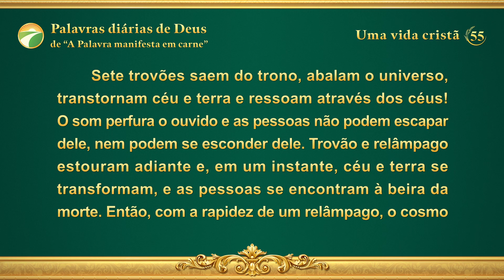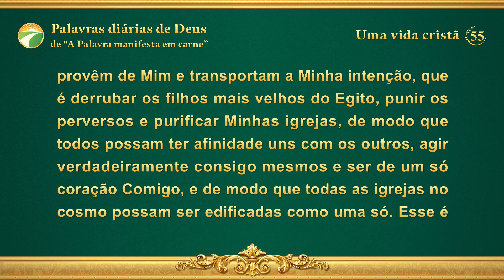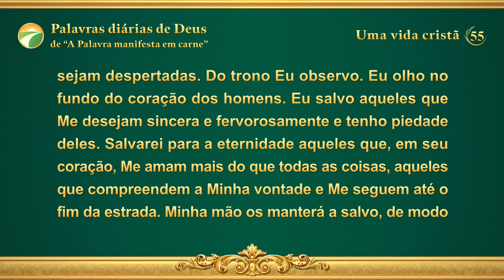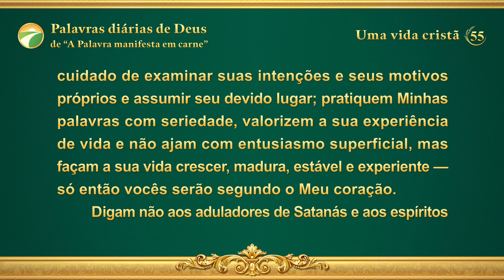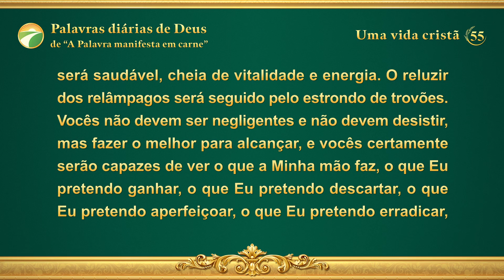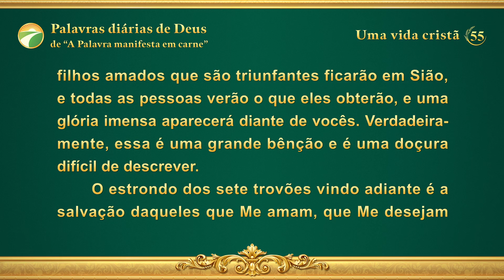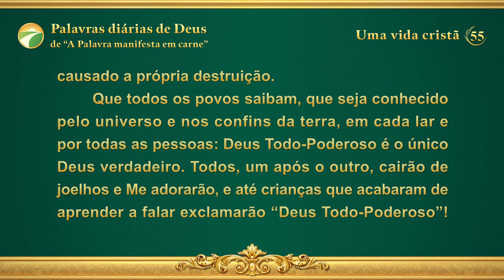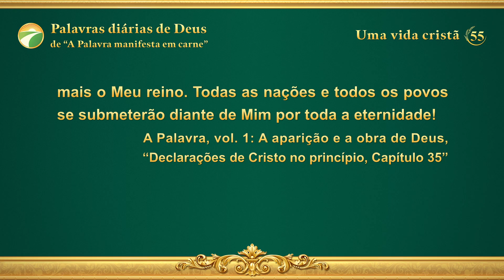Palavras diárias de Deus: A aparição e obra de Deus | Trecho 55